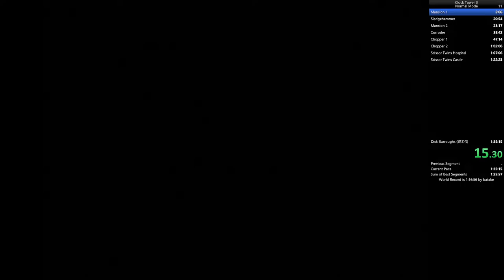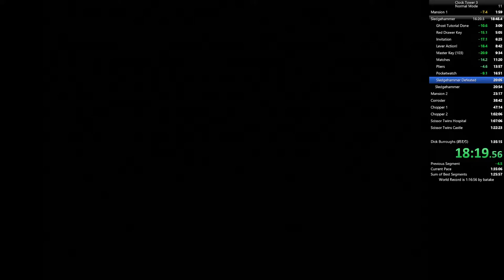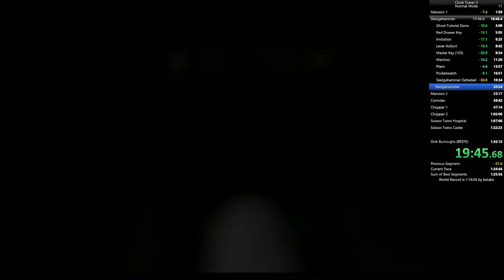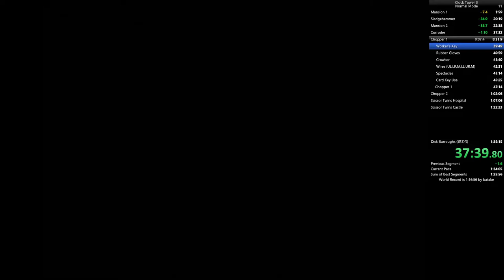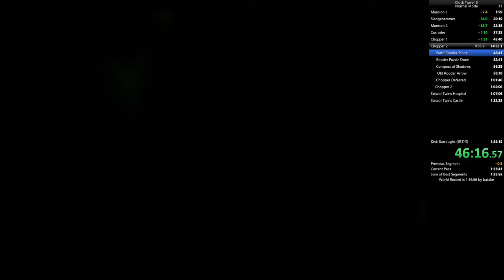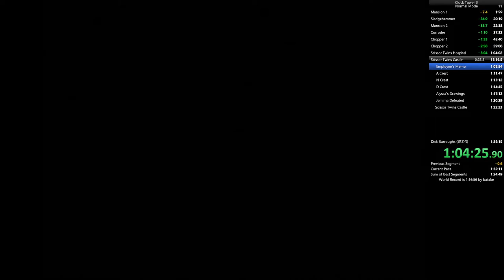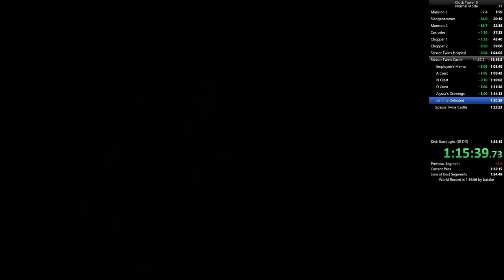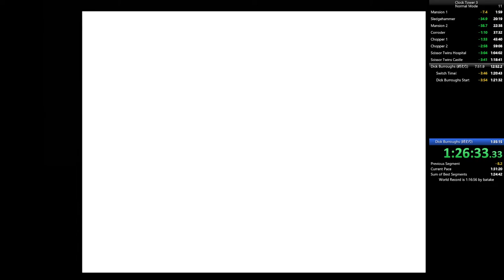Clock Tower 3 | Normal Mode | Console: PS2 | 01:26:47